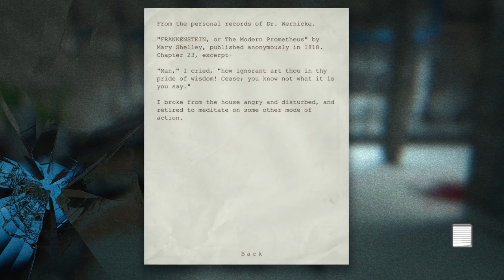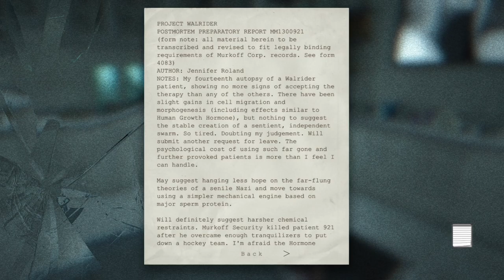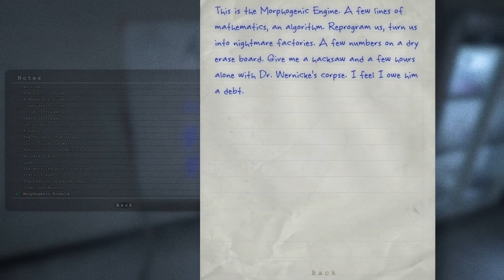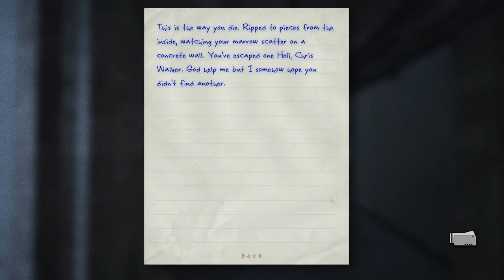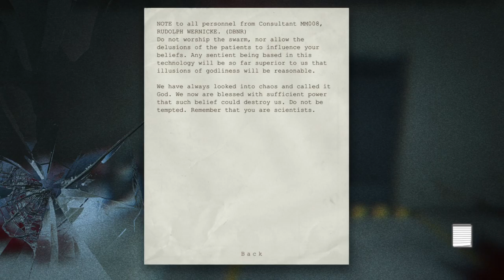Outlast Gameplay - 16